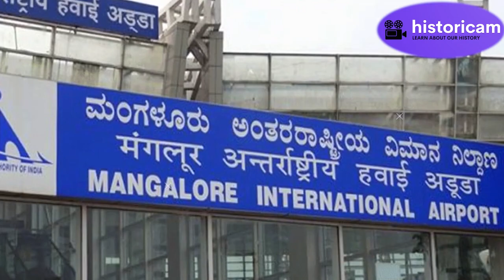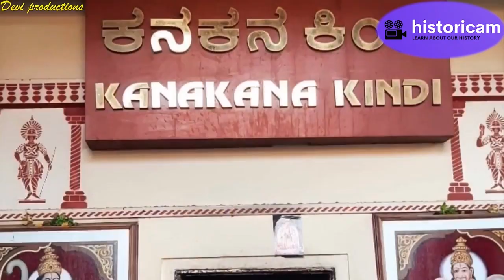Udupi Srikrishna Temple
Welcome to the enchanting world of Udupi Srikrishna Temple! 🌟 Join us on a spiritual odyssey as we explore the sacred beauty and divine grace of this revered temple nestled in the heart of Udupi, Karnataka.

🏰 Immerse yourself in the rich history and cultural significance of Udupi Srikrishna Temple, a timeless marvel that stands as a testament to centuries of devotion and architectural brilliance. Discover the spiritual aura that surrounds the temple, creating an atmosphere of tranquility and serenity.

 Experience the vibrant festivities and rituals that take place at Udupi Srikrishna Temple, bringing the community together in celebration of faith and devotion. From the elaborate Paryaya festival to the soul-soothing bhajans, every moment is a spiritual spectacle.